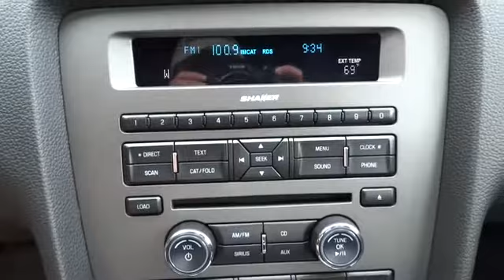2012 Ford Mustang Charleston, WV, Beckley, WV, Princeton, Roanoke, Blacksburg 2-M1195A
2012 Ford Mustang GT Premium LEATHER, SIRIUS, BLUETOOTH PKG - Stock#: 2-M1195A - VIN#: 1ZVBP8CF3C5261310

127 Frazier Dr.